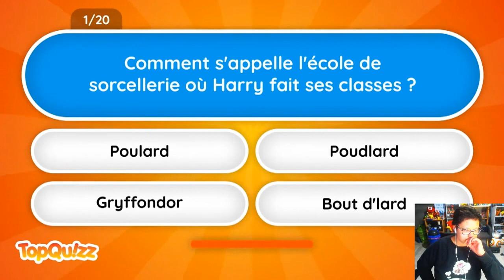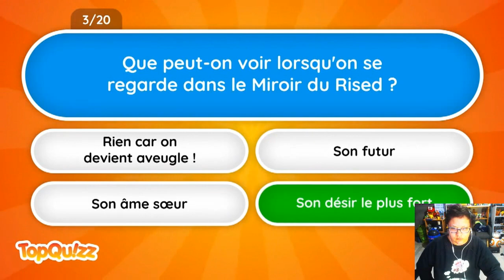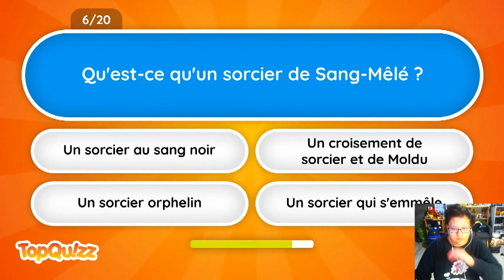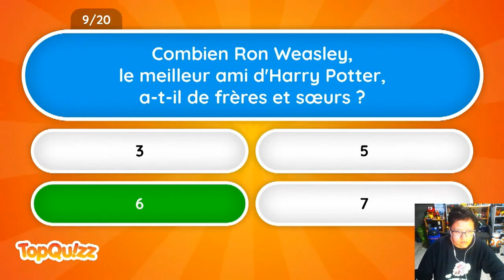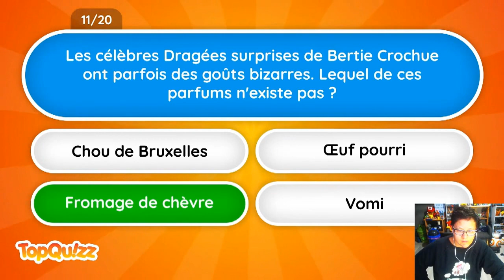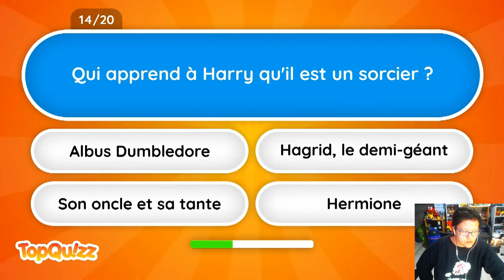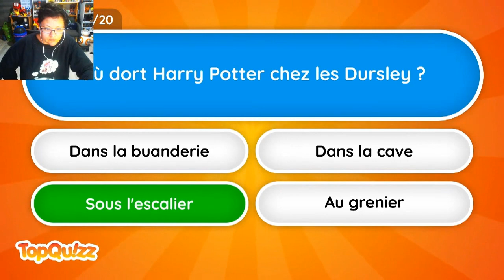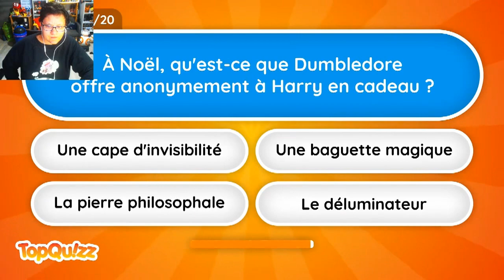Quizz Harry Potter : Est-ce que je connais bien HarryPotter 🤔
Salut à tous, j'espère que vous allez bien, nouvelle vidéo aujourd'hui dans laquelle je fais un petit Quizz pour savoir si je connais bien les série, mangas et dans cette vidéo on s'attaque à l'emblématique Saga Harry Potter :)